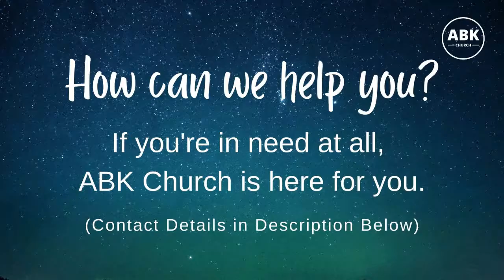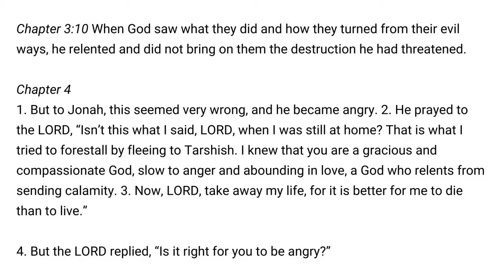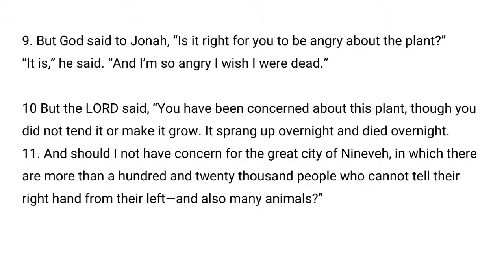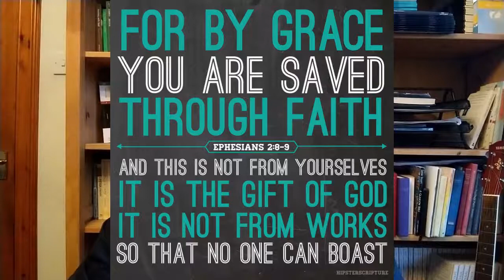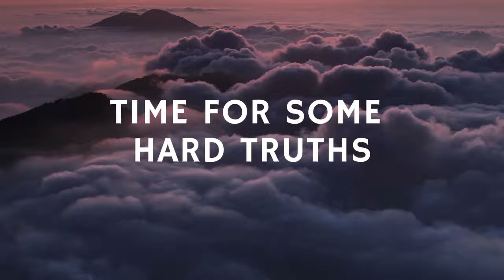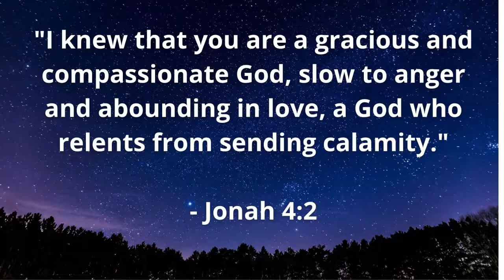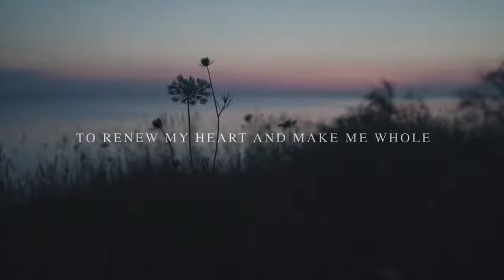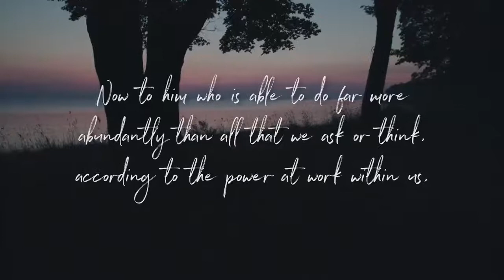7th February 2021 | Jonah 4: The God Who Welcomes You | ABK Church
Welcome to ABK Church's online worship for 7th February 2021.

Today we finish our series on the book of Jonah, exploring the depths of God's grace for us and the world.
We're also joined by Rev. Dr Ibidin Daramola for an interview about her experience of racism, and how God's people are called to welcome others.

WHAT'S ON AT ABK CHURCH
** Read the Bible in 2021
- Click here for some great ideas: shorturl.at/zBFI6

** Virtual Coffee
Meeting ID: 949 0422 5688
 Passcode: 3cvqfs

** Alpha
- Still time to join in - Thursday's at 7pm on Zoom. Come along - invite a friend!

** Needing Support During Lockdown?
- If you're in need of any practical, spiritual or emotional support, please get in touch.

** Virtual Prayer
- Friday's at 1pm on Zoom.
Meeting ID: 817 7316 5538 Passcode: ABK21